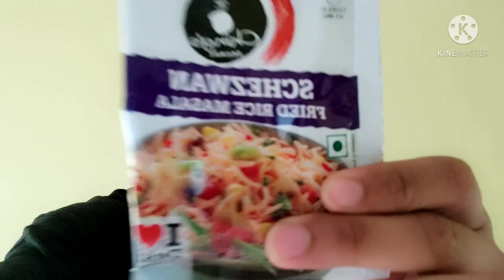The Best Homemade Fried Rice Is Here!! | Manan Sanwal